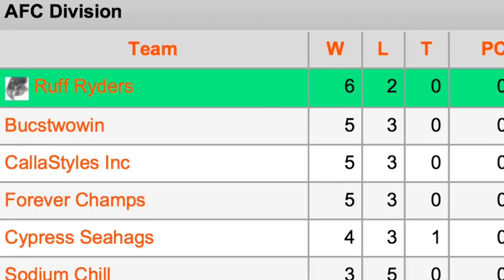Swept II: Children Of The Broom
The Ruff Ryders are running through the division sweeping all in our path